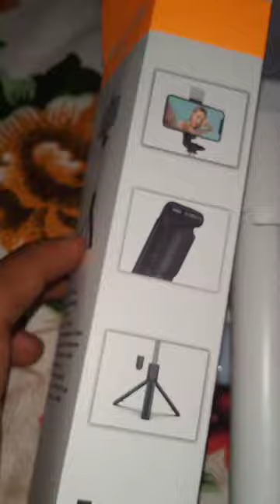New Tripod😋 Le aye Ab Bnayenge Vlog 😍😎